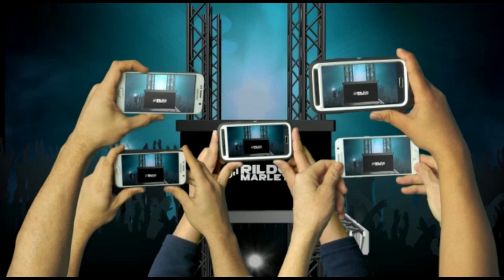FORROZÃO PIZEIRO QUENTE REPERTÓRIO OUTUBRO 2021 |CANAL DJ RILDO MARLEY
SE VOCÊ NÃO ESTÁ DE ACORDO COM O SEU CONTEÚDO AQUI NO CANAL ENTRE EM CONTATO ATRAVÉS DO E-MAIL SOLITANDO A REMOÇÃO DO SEU CONTEÚDO, SERÁ REMOVIDO IMEDIATAMENTE

                    |CANAIS PARCEIROS|